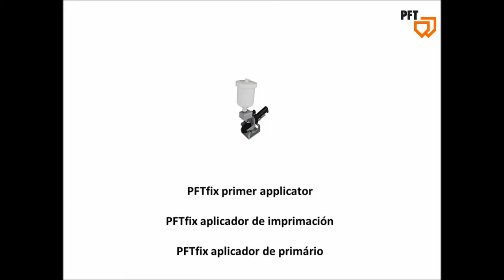PFT primer applicator for plasterboard / aplicador de imprimación (primário) para preformados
With the PFT primer applicator you can easily and quickly apply the primer into the milled V grooves instead of using a brush.

Con el aplicador de imprimación PFT se puede aplicar la imprimación dentro de los fresados a 90º de forma rápida y limpia en vez de usar una brocha.

PFT Boardmaster, la machine pour l'usinage des pièces spécifiques.

PFT Boardmaster, zur Herstellung von Formteilen aus Gips-Karton-Platten (GKP), Halbschalen für Lichtvouten, Revisionsklappen, Säulen, Ausschnitte für Sanitärvorwandelemente usw. Die Revolution im Trockenbau!
Formteile aus Gipskartonplatten (GKP): Falttechnik mit PFT!

For more information please contact/para mas información:

Knauf PFT Sales Region West
PFT Systems Vertriebs-GmbH